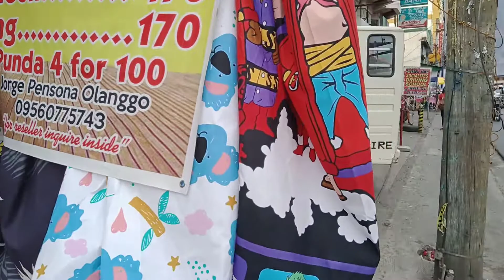Where can i go🤔🤔